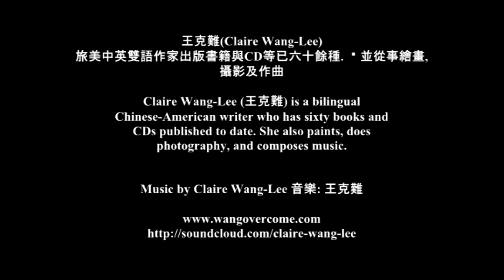Europe at a Glance 王克難 Claire Wang Lee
王克難